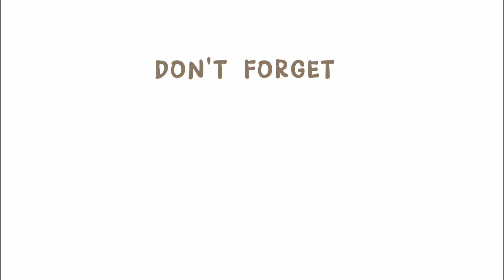How to Draw and Color a Cheese 🧀 for Kids Step by Step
In this video we will show you how to draw and color a cheese step by step. It's just for fun to entertain you.